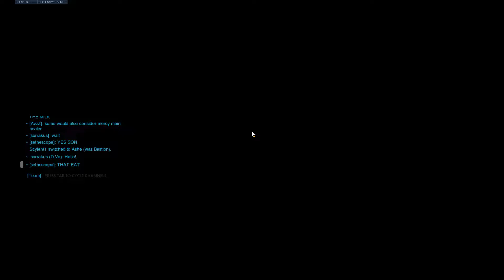Bastion gets a BAPTISTE pocket on Kings Row (full game) | Baptiste Gameplay | Overwatch 1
Recorded on September 2, 2022. I had a much better description at first, but then youtube decided to never finish processing a basic edit in Youtube Studio, so I had to delete and reupload. Fs in chat.

So, the SEO title is slightly misleading - our bastion quickly swapped :( I understand why, and it was the right move, but as a support main, I GENUINELY love playing with Bastions, especially as Mercy and Baptiste. I don't know why people get so salty about Bastions. Bastion has strengths, just like any other hero, and part of being a team player is being willing to get creative and willing to invest resources in your teammate. Bastion is one of those heroes that usually requires significant investment from the team, and that's okay.

Anything is better than just throwing your hands up and crying and giving up, all because you're mad someone dared to choose a hero that you don't like smh

All around, this was a decent match, except for the multiple moments of lag 😭. But I still had fun. I tend to turn into a healbot when I play Baptiste, but it's something I'm working on. I'm not as confident with him, so I tend to play TOO safely. I need to be a little more aggressive and contribute more value by contributing damage when that's what would benefit my team the most.

Also, yes, I let my Zen die more than once, and that's on me. Zen is my responsibility as Baptiste, and I let him down more than once, just because I was hesitant to use lamp for a single person who wasn't a tank and because I was too slow. I'm sorry, Zen. I'll do better next time.